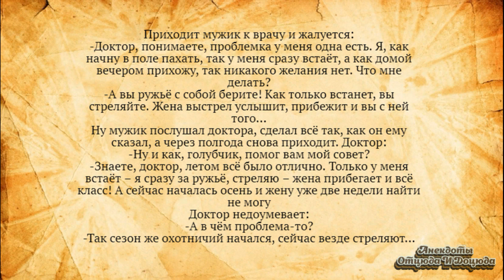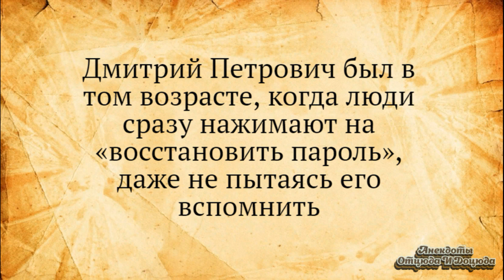Я Насосал на Дом! Анекдоты Смешные до Слёз!